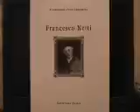francesco netti Nicola albano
musiche di Giovanni Tangorra